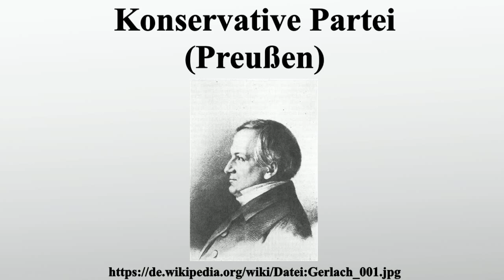Konservative Partei (Preußen)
Vielen Dank für Ihre Unterstützung:

Die Konservative Partei entwickelte sich 1848 in Preußen aus der relativ losen Zusammenarbeit konservativer Vereine, Gruppierungen und Abgeordneter.Zu ihnen gehörten unter anderem der Verein zur Wahrung der Interessen des Grundbesitzes, Friedrich Julius Stahl und die Brüder Leopold von Gerlach und Ludwig von Gerlach, die in der „Kreuzzeitung“ publizierten.Nach dieser wurde die Gruppierung ab 1851 auch „Kreuzzeitungspartei“ genannt.Ihre Ziele waren die Verteidigung der Monarchie und die Bewahrung der Vorrechte des Adels.

Bild-Copyright-Informationen
Urheber Info: Sendker